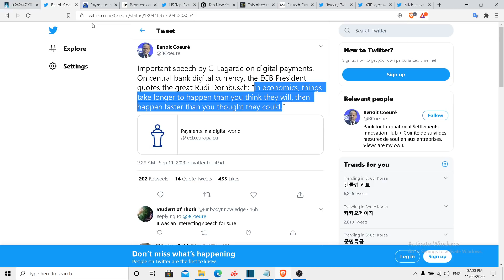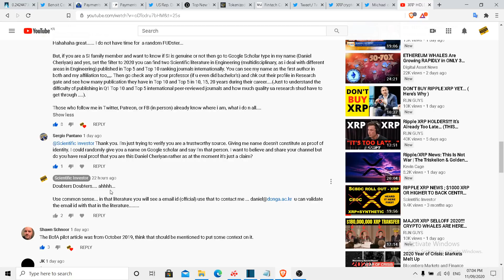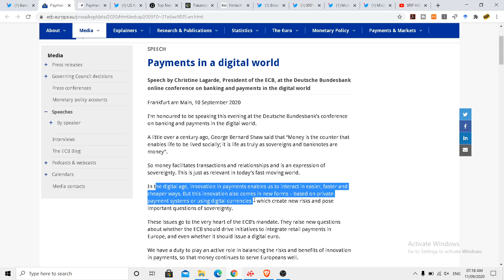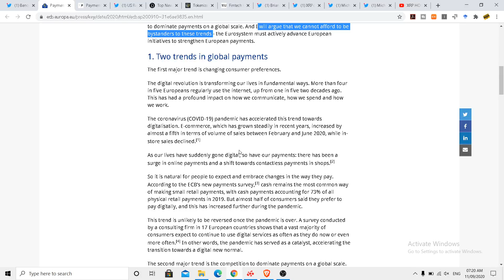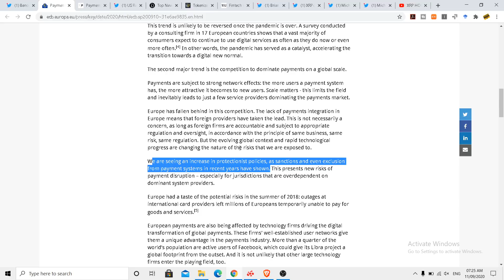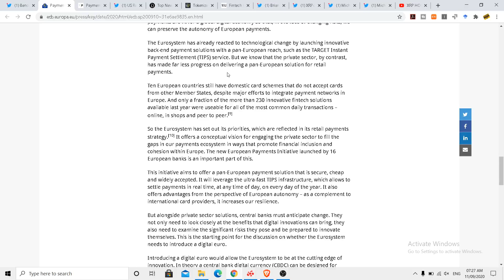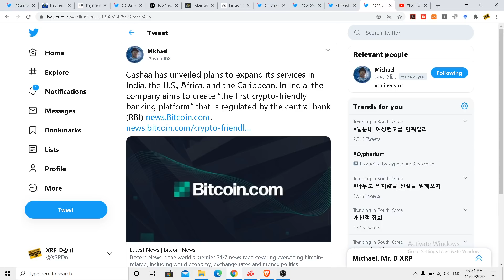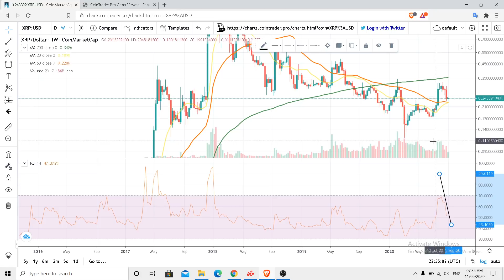FASTER THAN WE ALL THOUGHT; ECB TALKING XRP AND RIPPLE AS FUTURE; RIPPLE XRP NEWS ; XRP UPDATE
tag 399

00:00 Intro ITS GOING TO HAPPEN
2:00 SI FAMILY TALK
4:34 TOKENISED ECONOMY AND KICK OFF OF CRYPTO
6:00 ECB - LAGARDE - SPEECH EXAMINATION
16:55 PAYMENT RAILS ARE SET
20:07 CHART ANALYSIS - TA

Further Reading